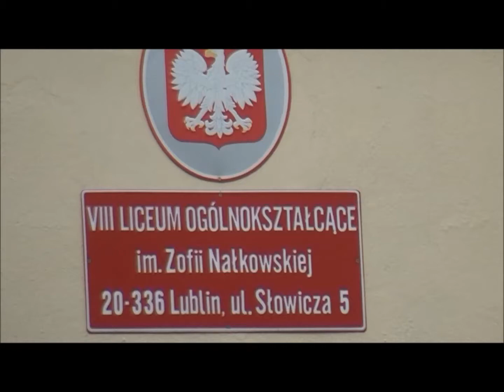Siedemdziesiąta rocznica powstania w Sobiborze - Seventieth anniversary of Sobibór Uprising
W dniu 14 października 1943 r. wybuchł bunt w obozie zagłady w Sobiborze. Ponad 150 więźniów uciekłi. Na siedemdziesiątej rocznicy, 8LO w Lublinie zaprosił grupy uczniów z Izraela z tej okazji.

On 14 October 1943 a revolt broke out in the death camp at Sobibór.  Over 150 prisoners escaped. On the seventieth anniversary, 8LO school in Lublin invited groups of students from Israel to mark the occasion.

יום שנה שבעים שנה של סוביבור מרד